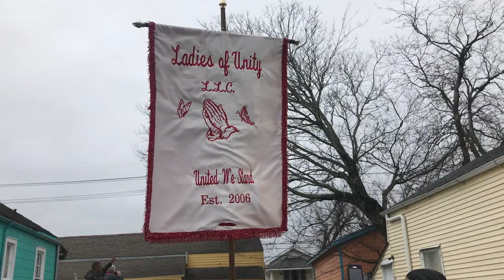Ladies & Men of Unity Second Line Parade 2018